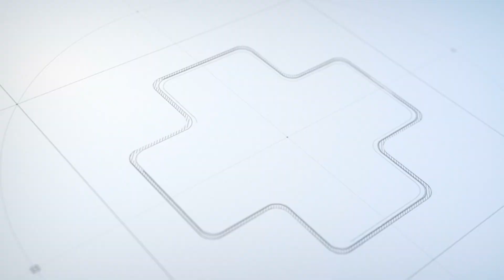Hypothyroidism അറിയേണ്ടതെല്ലാം | Dr. Jayakumar R V | Caritas Health Club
Dr. Jayakumar R. V
Senior Consultant Endocrinologist
Caritas Hospital, Thellakom Kottayam.

Endocrinology Department of Caritas Hospital also provides treatment for:
Thyroid disorders
Metabolic bone disease
Obesity / overweight(including bariatric management and surgery)
Sexual disorders
Obstetrics and gynaecology - related endocrine issues
Puberty and growth disorders
Adrenal and pituitary problems